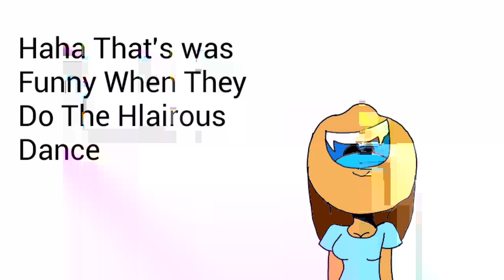Where Doing Some Hliraous Dance With My Cousins While My Parents Are Talking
So it was Original an Original Video By Woolfy's Animations
Well That's All Thank You So Much For 85 Subs Bye Guys